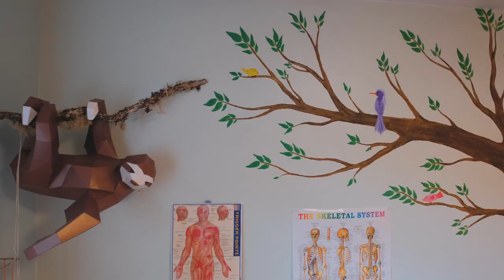310 Adelaide Dr Philomath OR